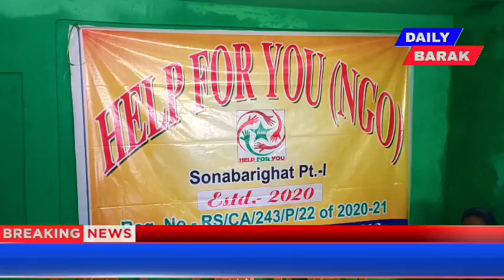ঈদ উপলক্ষে হতদরিদ্র মানুষের মধ্যে খাবার সামগ্রী বিতরণ করল হেল্প ফর ইউ।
ঈদ উপলক্ষে হতদরিদ্র মানুষের মধ্যে খাবার সামগ্রী বিতরণ করলেন সোনাবাড়িঘাট এর হেল্প ফর ইউ এনজিওর সদস্যরা। দুইশো মানুষের মধ্যে খাবার সামগ্রী বিতরণ করা হয়।